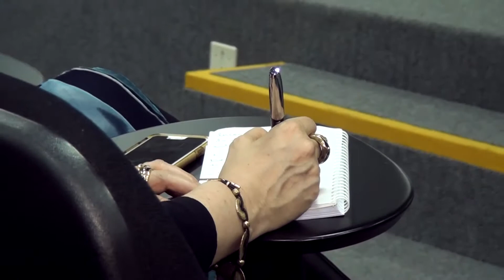1ª Conferência de Pesquisa Científica ISAE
Confira como foi a 1ª Conferência de Pesquisa Científica, promovida pelo Centro de Pesquisa do ISAE, realizada de 29 a 31 de maio de 2017. Saiba mais